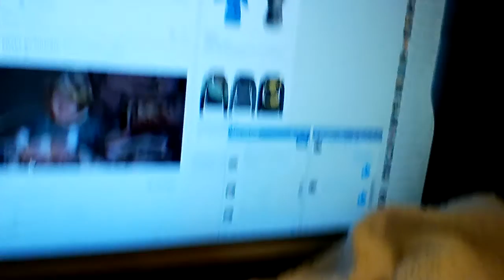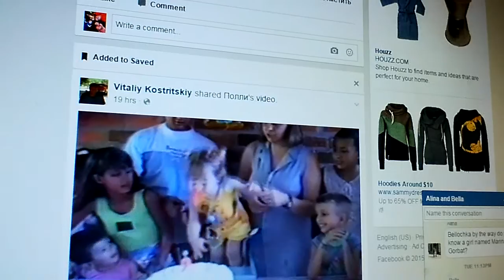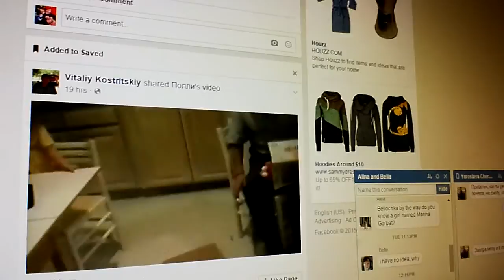2015, December 16 - Elizabeth and Gregory laughing at a "drop a cake" video.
2015, December 16 - Elizabeth and Gregory laughing at a "drop a cake" video. VID 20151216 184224